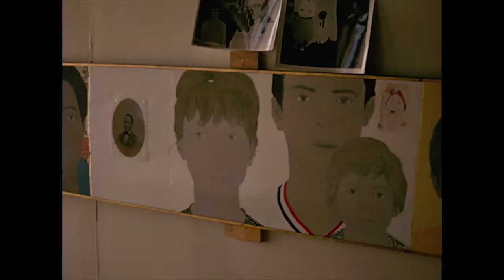marcia marcus studio